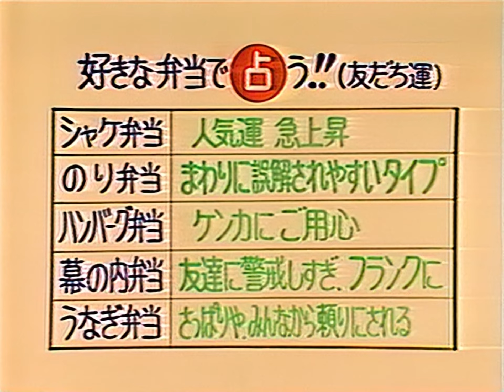荻野目洋子 未来航海